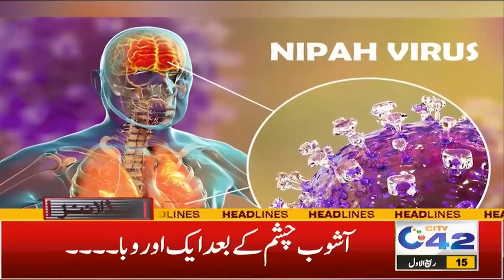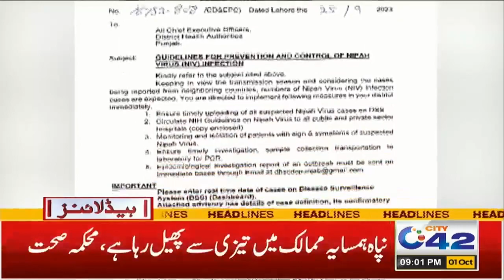21 اکتوبر کو پاکستان کی خوشحالی واپس آرہی ہے، رات 9 بجے کی نیوز ہیڈ لائنز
21 اکتوبر کو پاکستان کی خوشحالی واپس آرہی ہے، رات 9 بجے کی نیوز ہیڈ لائنز

9pm News Headlines | 1 October 2023 | City 42